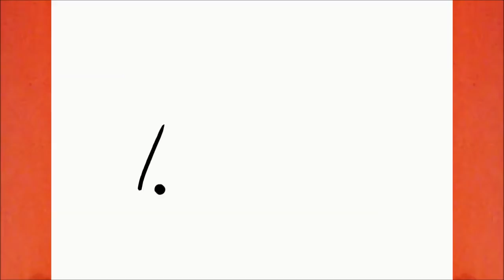COMO DESENHAR UM EMOJI UNICÓRNIO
Aprenda a desenhar um Emoji Unicórnio

Desenhando

እንዴት እንደሚሳል
كيف ترسم
Ինչպես նկարել
necə çəkmək
nola marraztu
কিভাবে আকে
як маляваць
kako crtati
как да рисувам
ಹೇಗೆ ಸೆಳೆಯುವುದು
com dibuixar
сурет салу
sa unsa nga paagi aron sa pagkalos
mmene kudzatunga
如何画
如何畫
nzira yekukwevera
කොහොමද අඳින්නේ
그리는 방법
kako nacrtati
çawa bikujin
hvordan man tegner
ako kresliť
kako narisati
Kiel desegni
kuidas joonistada
Paano Gumuhit
kuinka piirtää
como deseñar
sut i dynnu
როგორ დავხატოთ
איך לצייר
hogyan rajzolj
esi ise
ווי צו ציען
cara menggambar
描く方法
cara nggambar
របៀបគូរ
ວິທີການແຕ້ມ
duci
kā zīmēt
kaip piešti
wéi zeechnen
како да црташ
എങ്ങനെ വരയ്ക്കണം
kif tfassal
me pehea ki te utu
कसे काढावे
хэрхэн зурах
څنګه رسم
چطوری طراحی کنیم
jak narysować
ਕਿਵੇਂ ਖਿੱਚਣਾ ਹੈ
кантип тартат
cum să atragă
как нарисовать
le auala e faalatalata
Како цртати
ho hohela joang
ڪئين ٺاهيو
வரைவது எப்படி
jak kreslit
ఎలా గీయాలి
nasıl çizilir
як намалювати
indlela yokudweba
indlela ukudweba